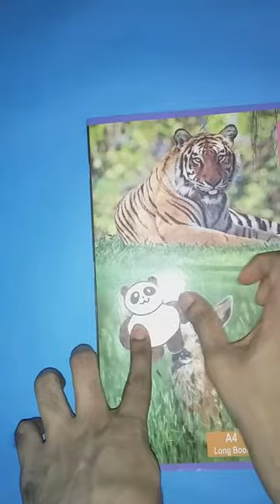panda big cute art & crafts